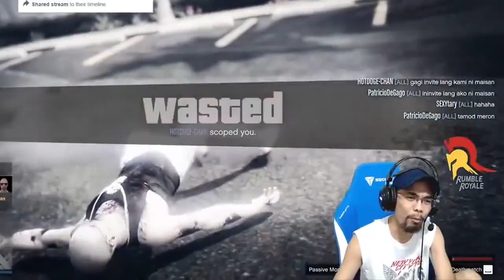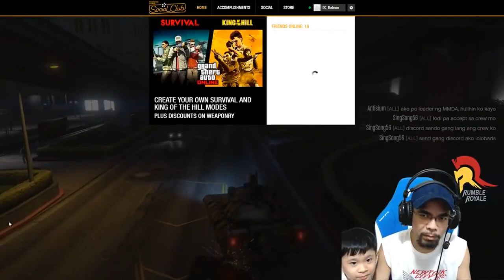SANDO GANG AT BILLIONAIRE GANG (DOTA CIRCLE)